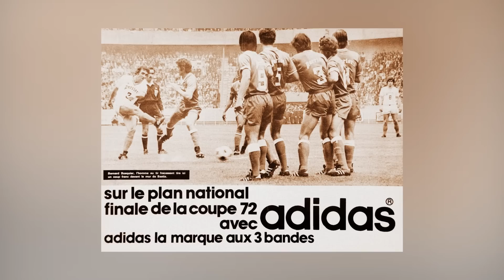Nike đang bỏ xa Adidas như thế nào?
Mặc dù là “kỳ phùng địch thủ” suốt nhiều thập kỉ, thế nhưng cuộc chiến giữa Nike và Adidas có vẻ như đã ngã ngũ khi phần thắng đang thuộc về Nike. Vài năm trước, dường như Adidas đã đuổi kịp và có thể thách thức Nike trong cuộc đua giành vị trí hãng đồ thể thao lớn nhất thế giới. Nhưng hiện tại, giá trị vốn hóa của Adidas chỉ còn 25 tỷ euro - bằng 1/7 so với Nike, khiến cho nhiều người không khỏi ái ngại khi đưa ra câu hỏi rằng, khi nào thì Adidas gượng dậy? Và khi nào thì Adidas mới đuổi kịp Nike?

Nguồn: zingnews.vn, kiza.vn, cafebiz.vn

Nếu yêu thích video này, bạn có thể tải ứng dụng Sách Tinh Gọn để ủng hộ nhóm nhé